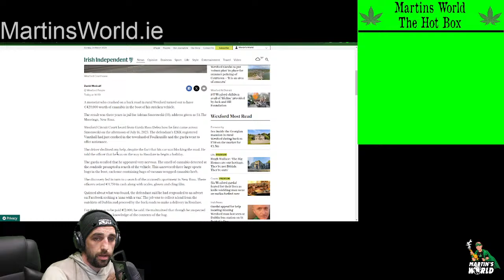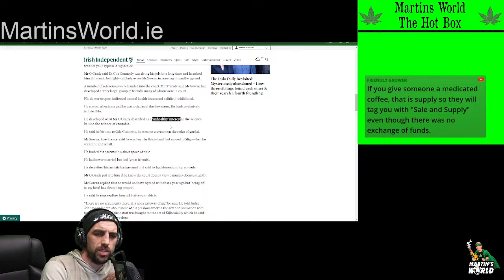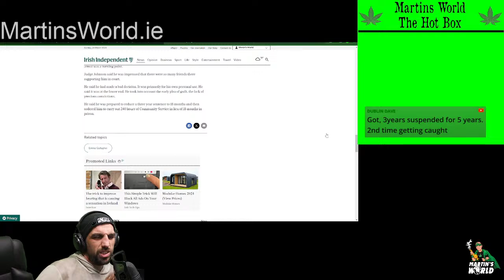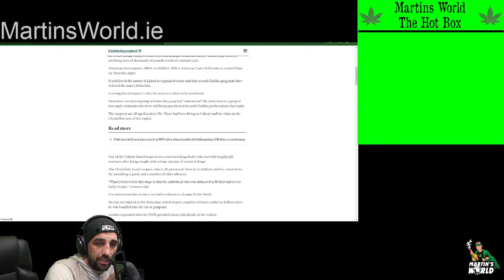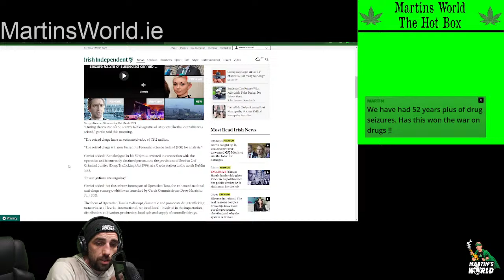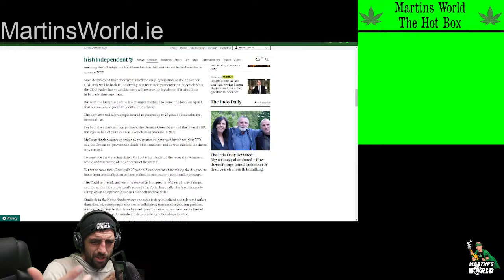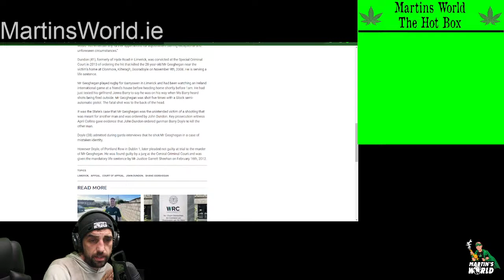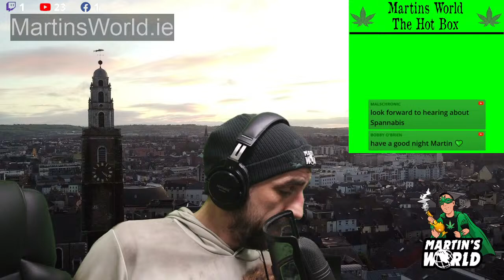420News 24-3-24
To support the show and the cannabis legalisation campaign you can sign up to the or you can make a donation in the form of cryptocurrency such as bitcoin using the link found over on martinsworld.ie
If you live to join the 24/7 hotbox over on telegram the you can use the following link to join. (keep in mind this is a public chat group anyone can join using this link)